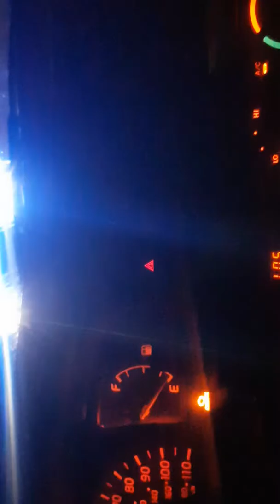June 18, 2019